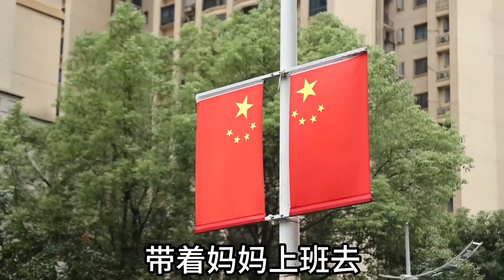颜宝出生9个月了，很喜欢看书和滑滑梯，期待她蹒跚学步的模样【王玮先生】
"我们保证，视频中的所有场景都是自然发生的，
没有涉及任何形式的暴力或血腥情节。" 🔥还不赶快订阅：